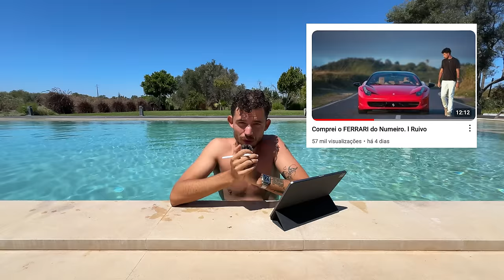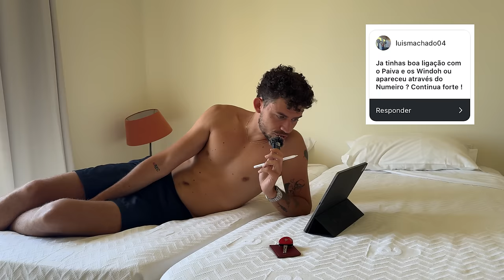Perguntas e Respostas na Herdade do lag..